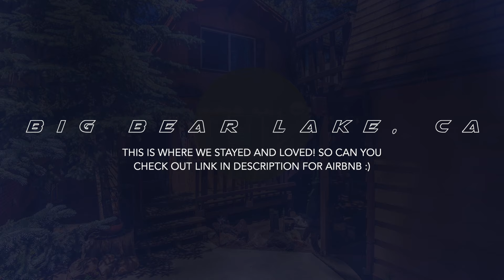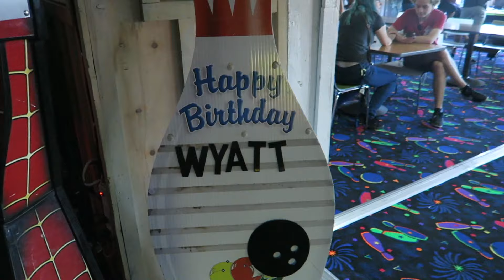BIG BEAR LAKE VACATION 4TH OF JULY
Hiking in big bear: Mill Creek Rd, Big Bear Lake, CA 92315

Welcome to our life as a happily married couple starting a family. Enjoy our life with us and join along our vlogs! :)

Memory Card